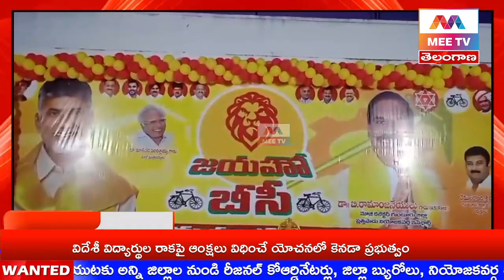MEE TV//గుంటూరు జిల్లా ప్రత్తిపాడు నియోజకవర్గ తిక్కిరెడ్డిపాలెం లో బీసీల గర్జన